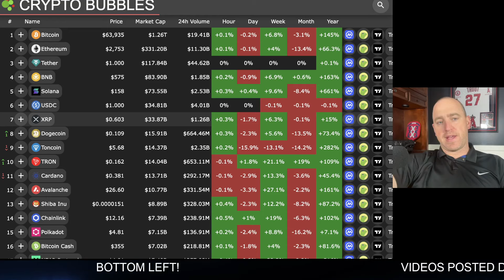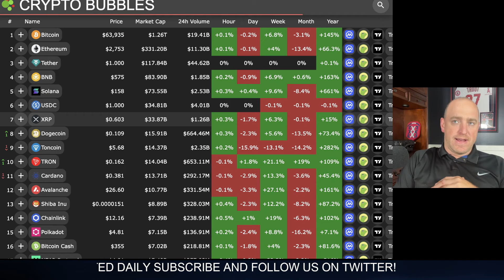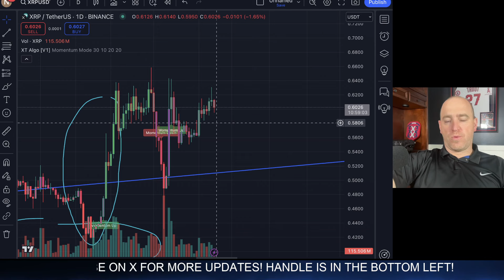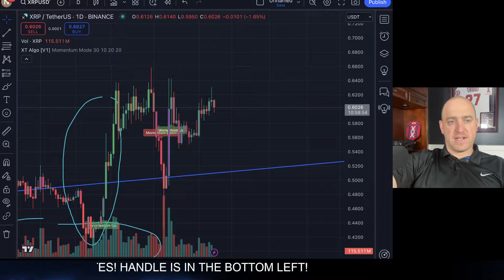XRP RIPPLE UNEXPECTED? MILLIONS DUMPED!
In this video, we'll discuss the unexpected twists in the world of XRP Ripple. Millions dumped - find out what's happening with XRP in this latest news update!